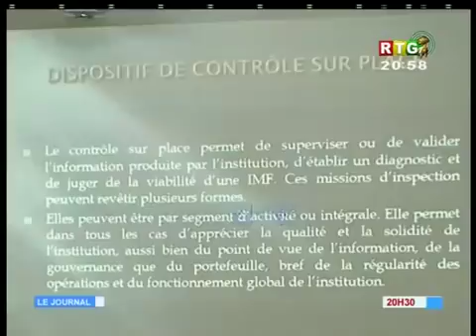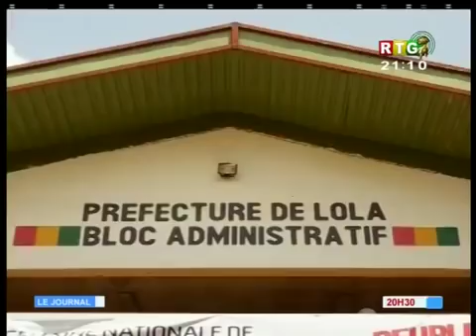Le JT du24/11/2017 de la RTG Koloma